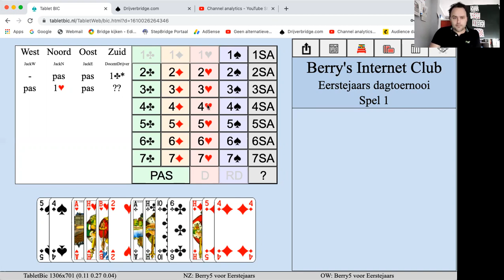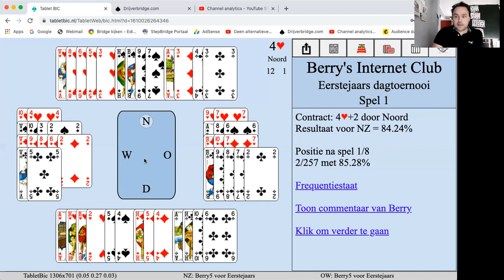Dagtoernooi toekomstclub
Kijk mee met Tom